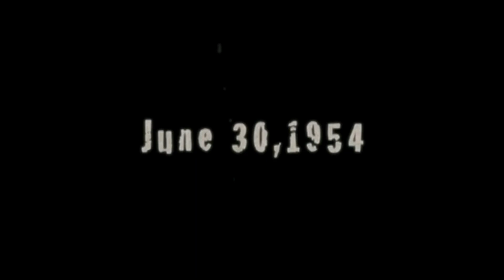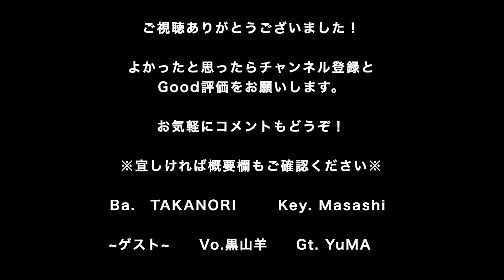《高音質》Acid Black Cherry『1954 LOVE/HATE』〜FULL COVER〜【黒山羊/歌ってみた/弾いてみた/バンド演奏/ギター/ベース/キーボード】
※歌ってみた等で音源を必要な方はTwitterバンドアカウント
までダイレクトメッセージを頂けましたら、カラオケ用に音を調整して差し上げますのでお声がけください。

【コメント】
今回は、ABCのコンセプトアルバム『Q.E.D.』より『1954 LOVE/HATE』をフルカバーしました！
戦友のvo.黒山羊さん、gt.YuMAさんとのコラボを楽しんでもらえればと思います👍

これからもお互いのチャンネルで、コラボをお届けできたらと思っていますので、是非、黒山羊チャンネルの方もよろしくお願いいたします！！

R PROJECTが、気の向くままいろんな音楽を奏でていく企画です。完コピではありません。また、各楽器にスポットを当てるため、MIXのバランスも各楽器の音がよく聴こえるようにしています。

〜ゲスト〜
⬇︎Vocal：黒山羊